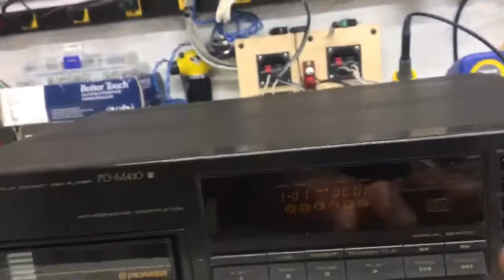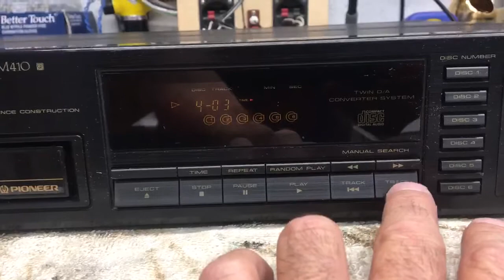Pioneer PD-M410 CD Changer